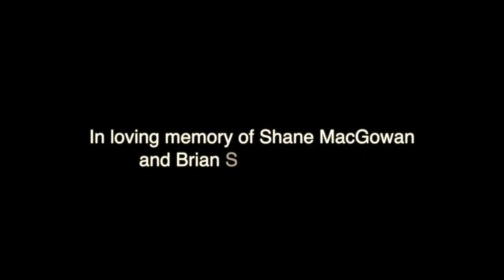If I Should Fall From Grace With God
If I Should Fall From Grace with God by the Pogues drum cover by Thomas Sutherland.

One of my all time favourite bands and songs.

Rest in peace Shane MacGowan